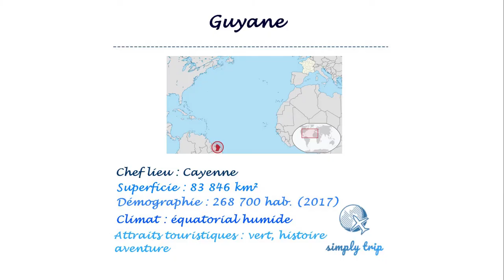Tourisme France : Visite Guyane les plus beaux lieux et meilleures activités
Nous poursuivons notre visite des régions d’outre mer avec la Guyane

Destination méconnue elle est pourtant riche de beaux paysages et d’une abondante végétation car elle est ne l’oublions pas aux portes de la forêt Amazonienne

Vous avez des suggestions à faire sur la destination ? Vos commentaires sont les bienvenus.